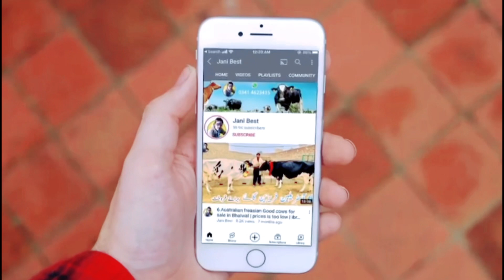Rana Dairy Farm | imported HF cows | Australian cows | 17 September 2023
Top class Cows in Bhalwal | Rana Dairy Farm | Australian friesian cows | Jersey cows | Cross cows | Jani Best